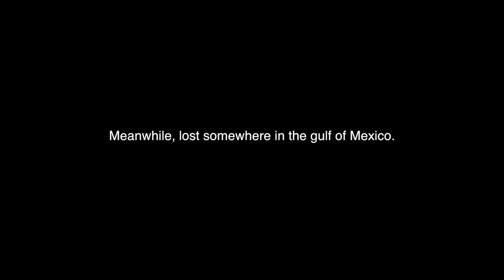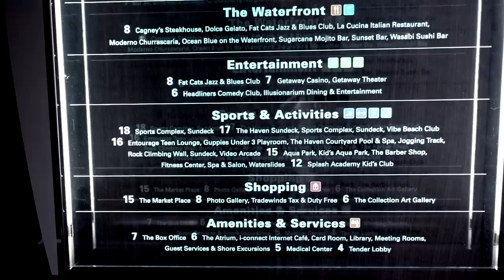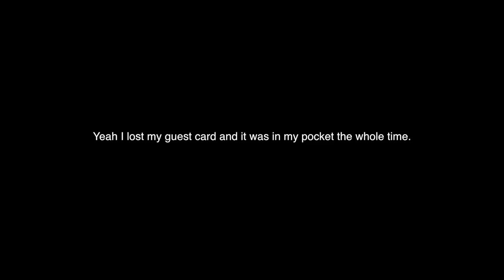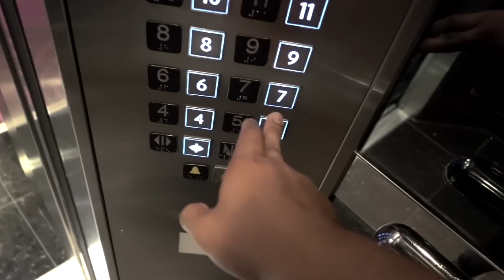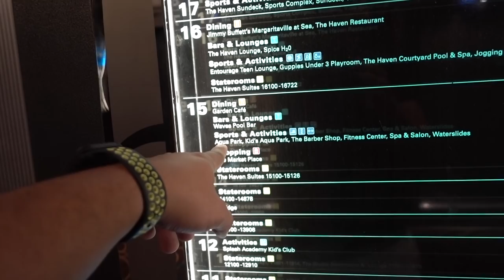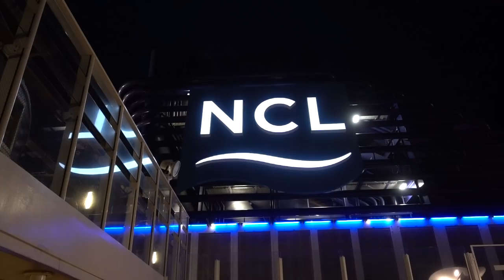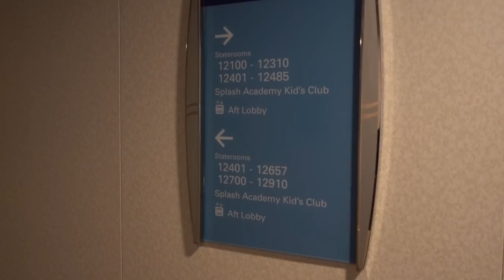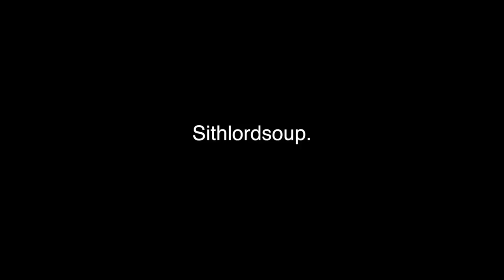NCL GETAWAY: WESTERN CARIBBEAN | Day 2 - AT SEA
So this is day #2, a freestyle day at sea. Everyones still on the boat doing their own thing until we reach the first out of four ports. Uh i lost all my mates since the walkies were ineffective because of distance and nobody had any idea which room number anyone was in.

Also i take ya guys on a quick nightly tour since i couldn't sleep.

wanna buy shirts or stickers?
LiterallyOutHere.com